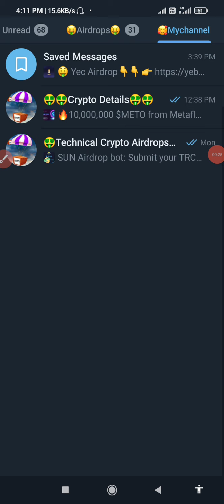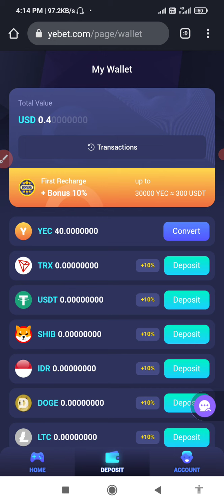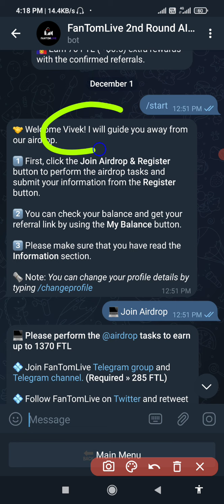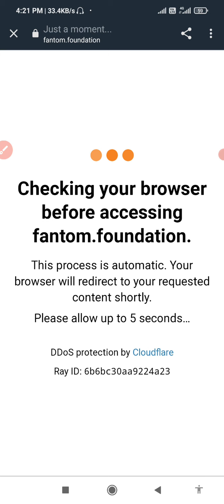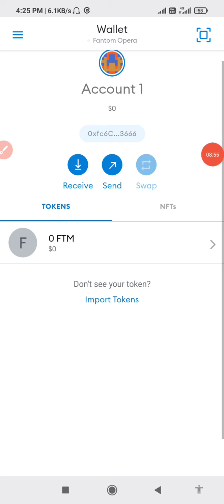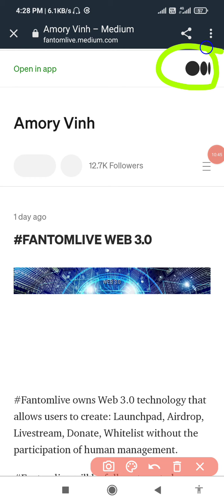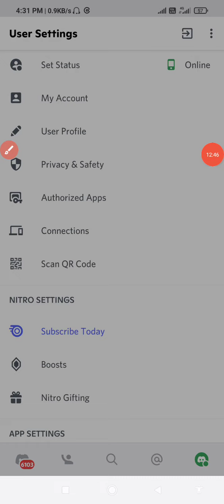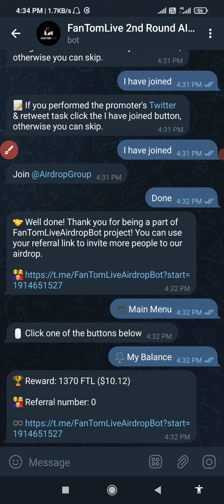Earn Free 100$+||😱2 Big Airdrops🤑||New Gaming Project🥳||😱Don't Miss🥳||Without Investment Live Proof💵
All AirDrop links from my Telegram channel Crypto details so please mast join.

Your queries😀:-

new Airdrop
Crypto airdrop
New token
Crypto faucet
Crypto airdrop today
Cryptocurrency